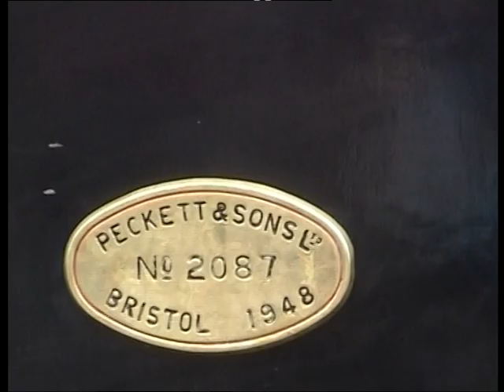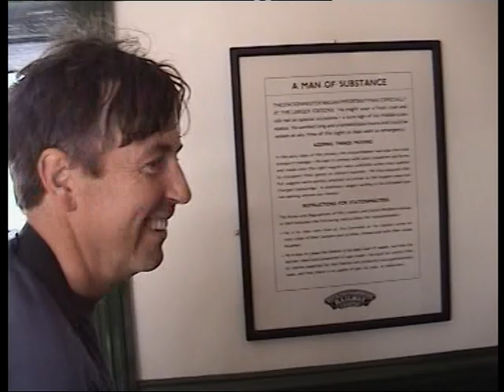Buckinghamshire Railway Centre Mixed Gala 2005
Includes some nice train to train footage.